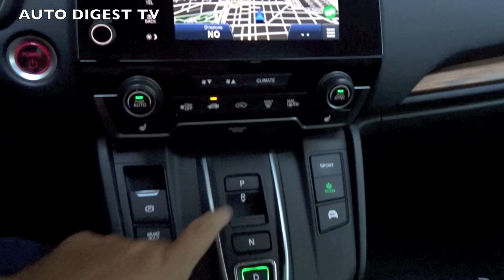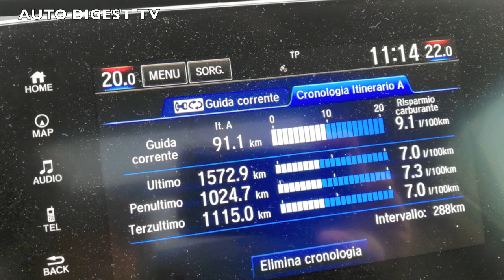TEST HONDA CR-V HEV CVT Executive Navi AWD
Antonella Salvucci presenta la prova su strada di Auto Digest TV della Honda CR-V ibrida a trazione integrale nella versione top di gamma Executive. Una crossover di alto livello piacevolissima da guidare, disponibile anche in versione 7 posti.  Lunga 4.60 e larga 1,86 metri monta un 2litri abbinato a propulsopne elettrica per un totale di 184 cavalli e può percorrere qualche chilometro in modalità esclusivamente elettrica oltre a "veleggiare " a lungo anche in città quado si procede a velocità costante. Consuma poco ed è mlto confortevole. La top di gamma costa 45.750 Euro ma ha proprio tutto, dai sedili elettrici al tetto apribile, la base con motore 1.5 turbo da 173 Cv, trazione anteriore e 211 km/h di vlocità massima parte da 29.200 euro.  Salite a bordo con Antonella Salvucci e con noi.